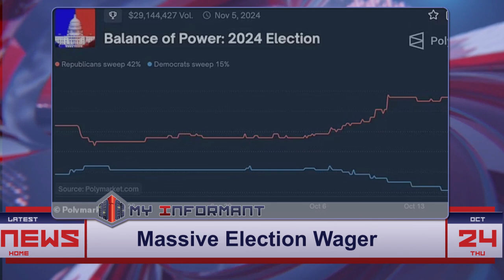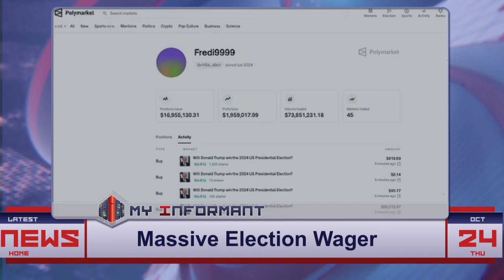French Trader Bets $45 Million on Trump Winning Election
A $45 million bet on Trump winning the election has taken the political world by storm. The mystery gambler behind the wager, revealed to be a French national, has sparked debate on whether prediction markets are more accurate than polls. As platforms like Kalshi and Polymarket see huge sums pouring in, are we seeing a new frontier of political betting, or just high-stakes speculation? Will Trump really come out on top?

Trump election bet | Polymarket | $45 million wager | prediction markets | Kalshi | French national | election odds | Donald Trump | Kamala Harris | Elon Musk | election betting | betting odds | high-stakes wager | political betting | Fredi9999

Category:
News & Politics